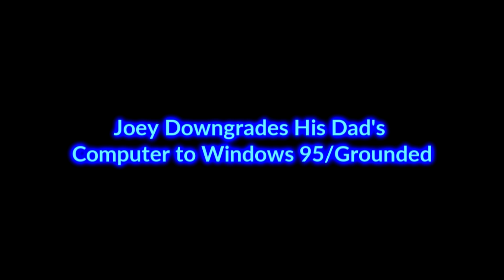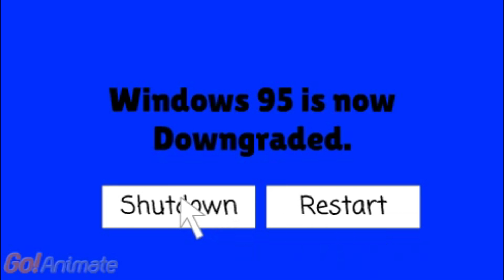Joey Downgrades His Dad's Computer to Windows 95/Grounded (Read Description.)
If Case If U Guys Why There's No Bandicam Logo watermark?
Well It's Because I Find Way 2 Remove Bandicam Logo Watermark.

All Rights And Credit 2 Microsoft the Windows 95 Startup Sound.

to the notification!

Made With: Go!AniFire

Video Editor Used: Vegas Pro 14.0 (64-bit)

Program Used: Bandicam

Theme Used: Comedy World

Voices Used:
Go!Animate Classic/Wrapper Offline/Vyond
And more.